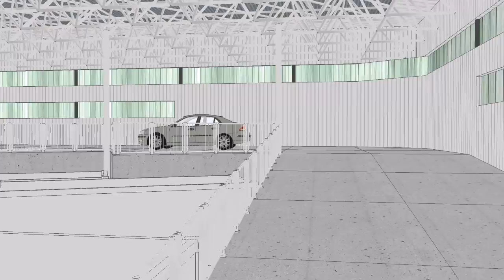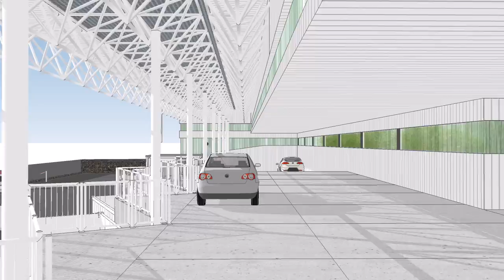3D animatie van ontwerp Modulo in samenwerking met Avalex.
Duurzaamheidscentrum, circulair,  onder het bordes mogelijkheden voor werkplaatsen, educatieruimte, opslag van Klein Chemisch Afval etc.